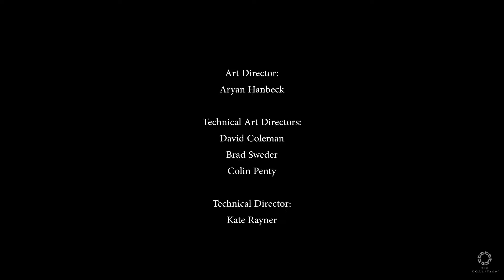The Coalition Character Rendering Test on Unreal Engine 5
The Coalition share a real-time character rendering test on Xbox Series X and their first bits of discovery on what’s possible with next-gen character creation using Unreal Engine 5. This demo was showcased at GDC21.